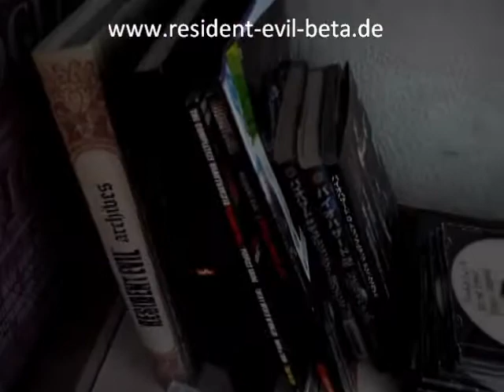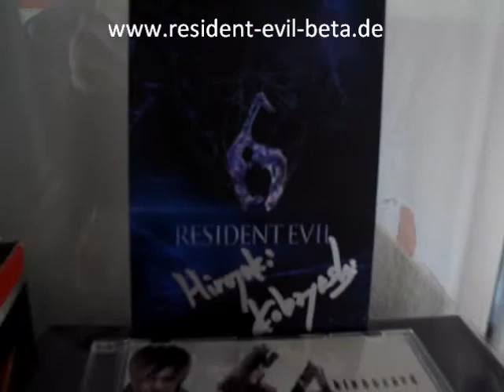Resident Evil /Biohazard Collection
Update of my collection from 2012,now its 2012 and its the actual video of my collection